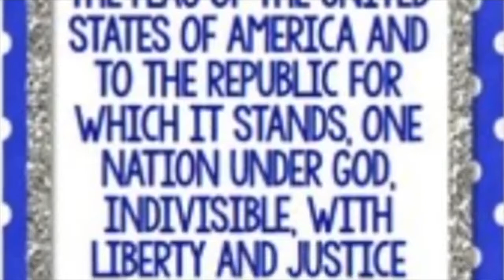YWLA Announcements for Wednesday, May 11th, 2022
Good luck to all student testers today. Students be sure to continue following campus & district expectations as we close out the school year. Have a wonderful Wednesday!